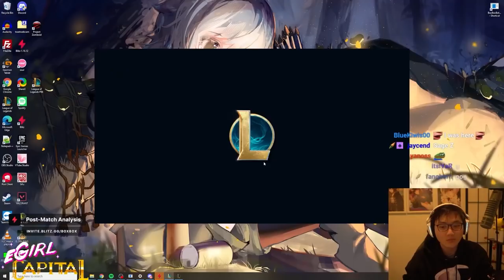I am FINALLY able to pull off a Veigar Yordle game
Blinded By The Light (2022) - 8 Bit Universe
Rocking A Cardigan In Atlanta - 8 Bit Universe
Ridin' (Dirty) (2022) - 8 Bit Universe
 Sonic The Hedgehog 3 Ice Cap Zone Theme - 8 bit Universe